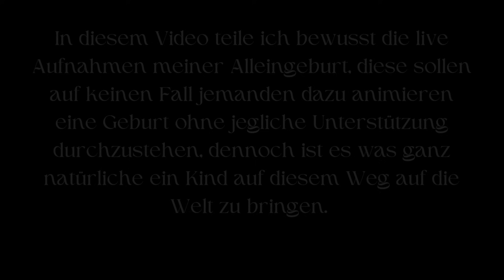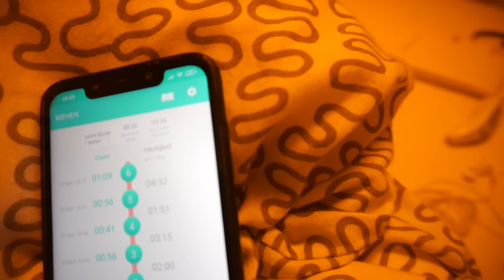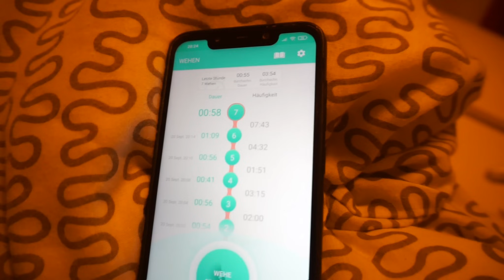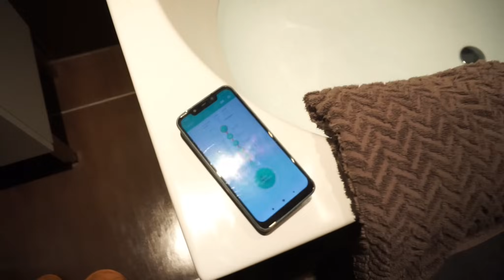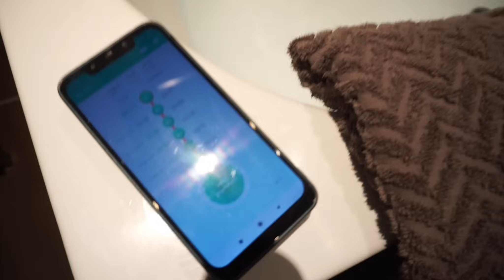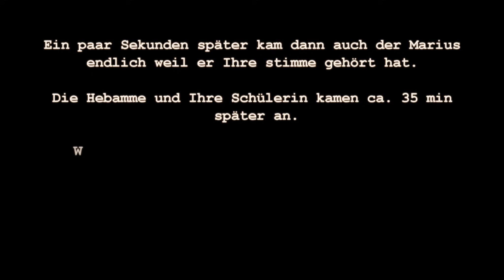Der Geburtsvlog unserer Tochter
Hallo Leute,
es ist vermutlich das intimste Video was ich je hoch laden werde.
Falls der eine oder andere sich Fragt wieso man sowas ins Netz stellt, frage ich mich eher wieso du dir dann dieses Video grad anguckst :D
Ich möchte niemanden dazu ermutigen eine Alleingeburt zu machen, dennoch möchte ich euch zeigen wie natürlich eine Geburt verlaufen kann wenn man auf sein Körper hört und vertraut.

Ihr wollt mir was zukommen lassen?!
Postfach 1129
35771 Weilburg

➔ MEINE AUSSTATTUNG: